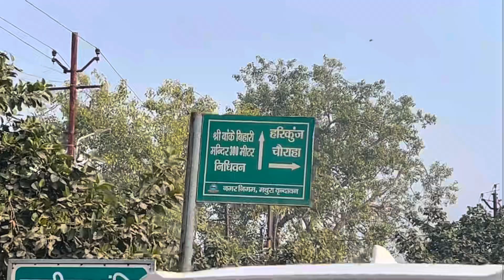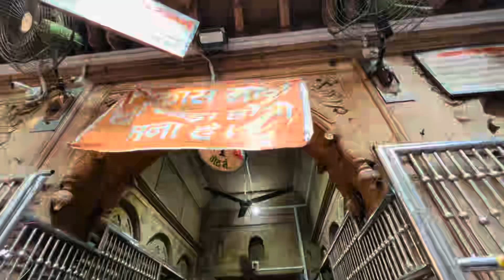श्री बाँके बिहारी जी जन्म महामहोत्सव l श्री धाम वृंदावन l Banke bihari Vrindavan l Vrindavan darshan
Bankey Bihari Mandir is a hindu temple dedicated to Lord Krishna, in the holy city of vrindavan in mathura district. Lord krishnas most of the leelas were performed here at the vrindavan yamuna ghat. Bankey bihari ji was originally worshipped at Nidhivana